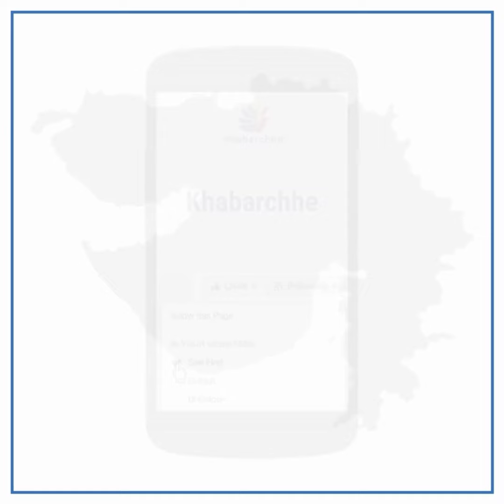તમે જેને પગાર/રૂપિયા આપી કામ કરાવો છો એમનો આભાર માનજો